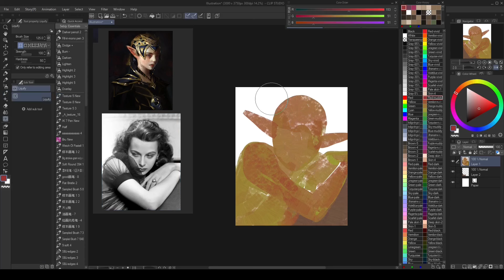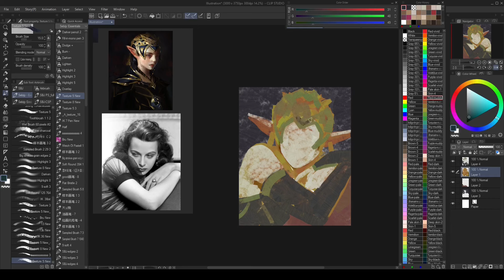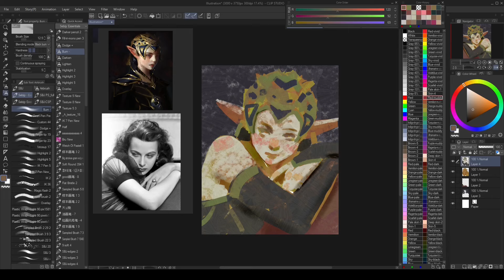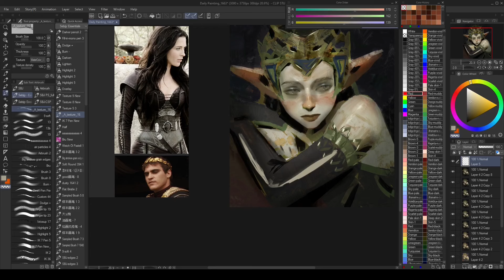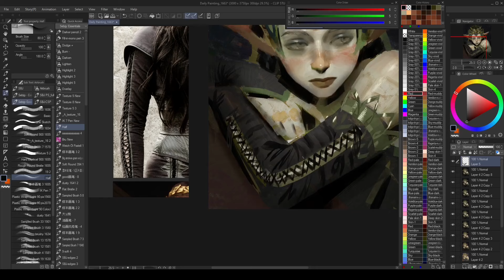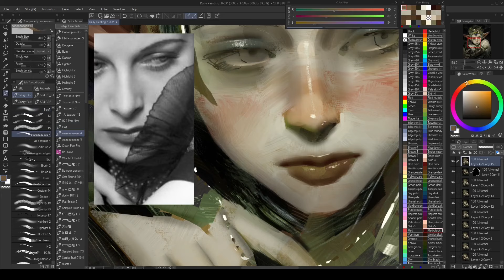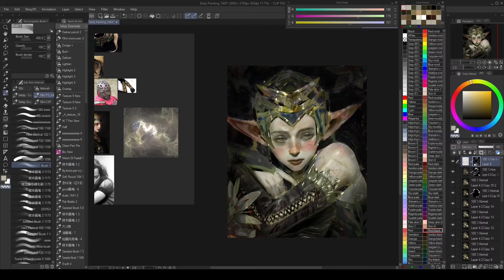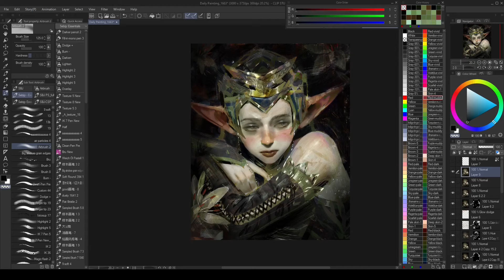Painting process - Hedera (preview)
Preview from the video painting process of my original character Hedera